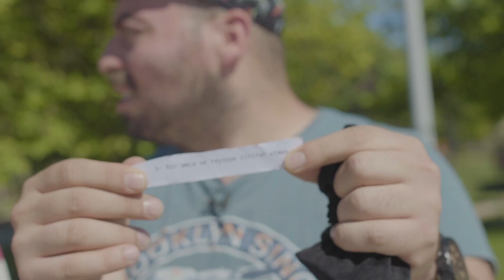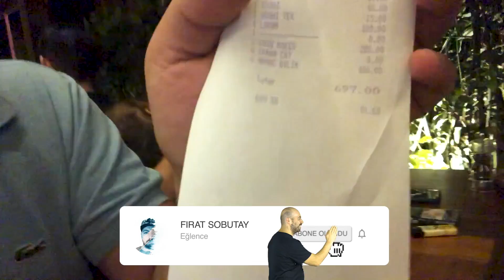Görevi Yap; Ödülü AL!!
Arkadaşlar merhaba, yine bol eğlenceli bi videoyla sizlerleyim. BU videoda birbirinden zorlu görevleri yerine getirmeye çalıştık. Görevleri yaparken bol bol da gülüdük ve eğlendik. Hepinize iyi seyirler :)

beni instagramdan da takip edin !!

Hepinize selamlar ben Fırat Sobutay :) . Kanalımda sizleri bol eğlenceli videolar bekliyor . Görüşmek ve “Gülüşmek” üzere :)

60.000 TL’LİK AMBULANS DRONE İLE İNSAN KURTARMAK !!

A-101 ABUR CUBURLARINDAN LAHMACUN YAPTIM !!!

KIZIM YÜZÜMÜ KENDİNE OYUNCAK ETTİ ! (BABALARA TAVSİYELER)